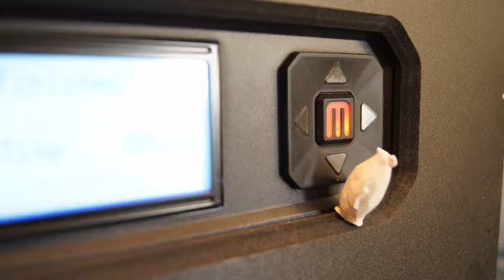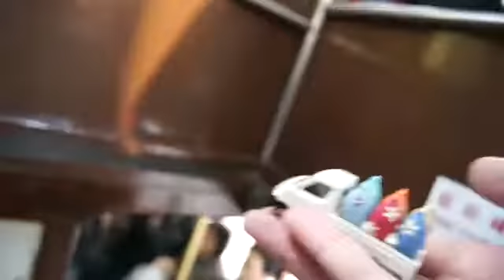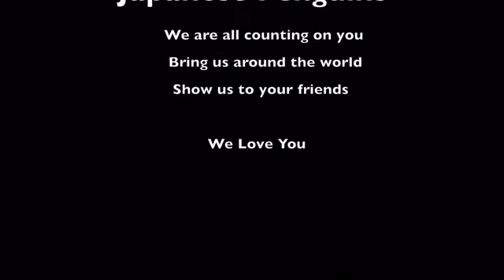A Crowdfunding Campaign for 3D Penguin Printing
Cool Kickstarter Project: 3D printed penguin bracelet, 100% hand-painted Japanese style flower pattern, and hand-knitted tri-colour leather strap